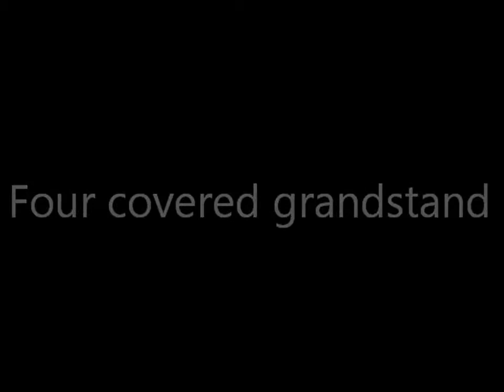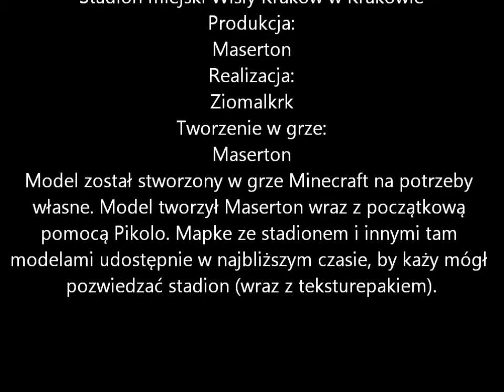Wisła Kraków Stadion w Minecraft trailer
Stadion Wisly Kraków
Stadion W Minecraft!:)
Naprawde polecam :)
Jestem fanem wisly krakow lecz wole Lechie Gdansk Za niedlugo stadion Lechi Gdansk na youtube!:) A Wszystko to na Moim Kanale!!:)